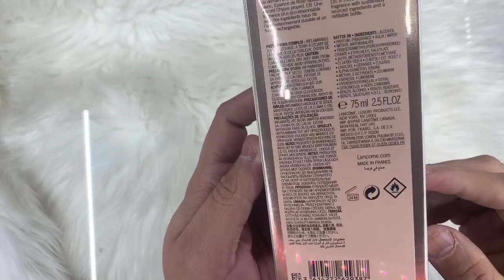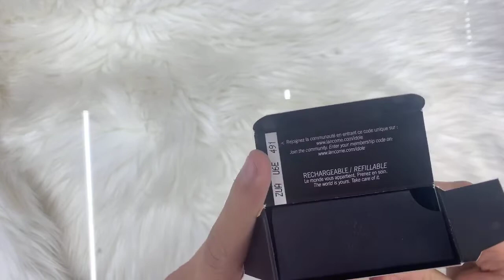IDOLE de lamcome reseña honesta y unboxing